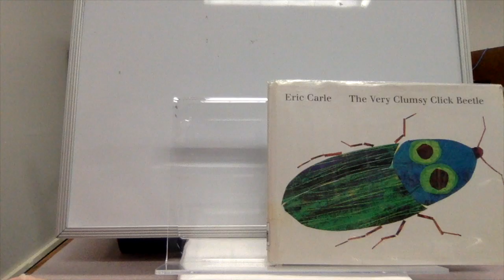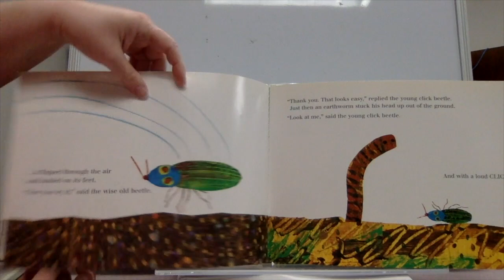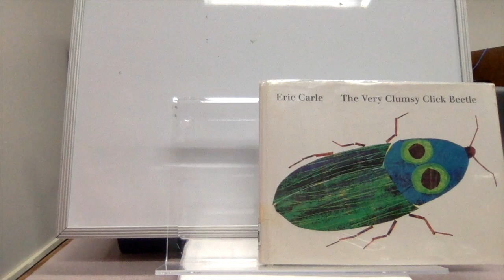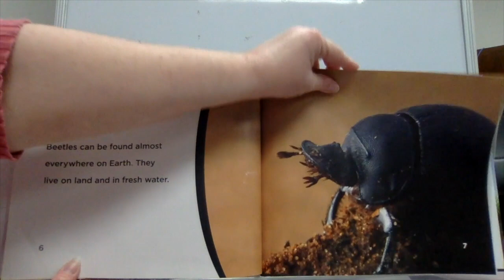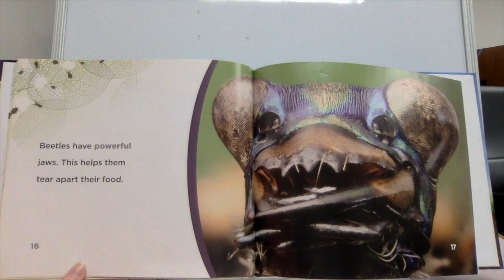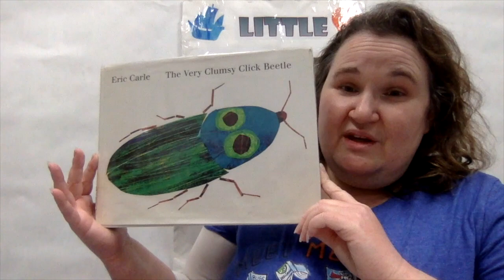Animal Explorers - Beetle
Animal Explorers is crawling back to you today with it's latest featured animal.   This animal has over 300,000 species.   Any guesses?

Books shared:
1- "The Very Clumsy Click Beetle" by Eric Carle and published by Philomel Books.

2- "Beetles" by Grace Hansen and published by Abdo.